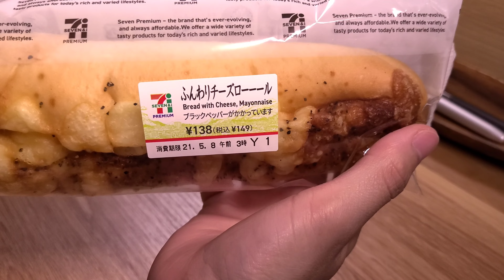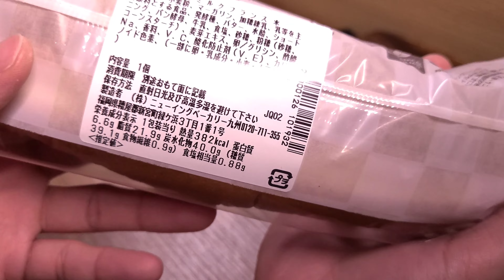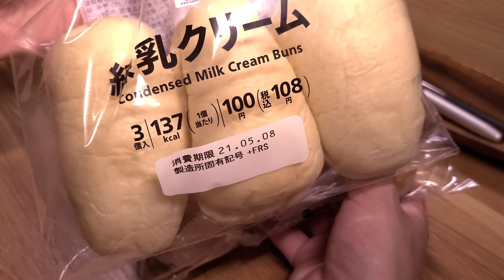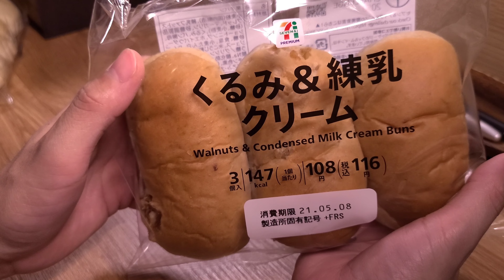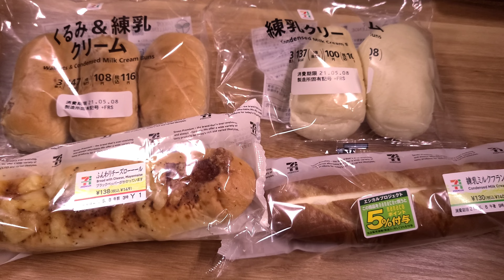セブンイレブンのパン 最近ハマってるおすすめ４選！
最近ハマってるセブンイレブンのパンを紹介します。
手抜き&息抜き動画です。

お急ぎの方はこちらから

１つ目　00:05

２つ目　01:02

３つ目　02:00

４つ目　02:31

撮影機材
Galaxy S20

フリーBGM素材「Heart warming town」
GT-K 様